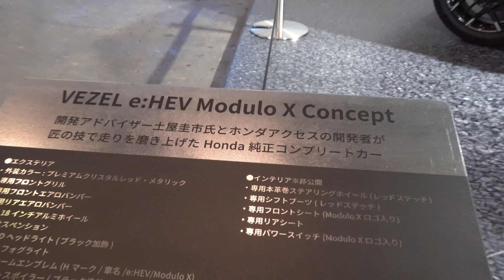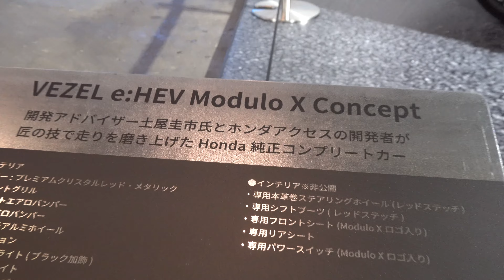新型ホンダ ヴェゼル e:HEV モデューロ X コンセプト2022年モデル - NEW 2022 Honda VEZEL e:HEV Modulo X - New Honda Vezel 2022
内装・外装新型 ホンダヴェゼル e:HEV Modulo X Concept 2022年モデル
価格ホンダ 新型 ヴェゼル e:HEV PlaY 2022年モデル
エクステリア インテリア新型 ホンダ  ヴェゼル e:HEV 2022年モデル
2022 New Honda Vezel e:HEV Modulo X Concept Red Color (2021) Review Exterior and Interior
Honda Vezel 2022 Review Interior Exterior
2022 New Honda Vezel Reviews Interior Exterior
2022 Honda Vezel Review
Honda Vezel 2022 Review
2022 Honda Vezel
2022 New Honda Vezel e:HEV PlaY Red Color (2022) Review Exterior and Interior
2022 Honda HR-V e:HEV Review Interior Exterior
Honda HR-V e:HEV 2022 Review Interior Exterior
2022 Honda HR-V Review
Honda HR-V 2022 Review
2022 Honda HR-V
Honda HR-V 2022
Harga Honda HR-V 2022
Price 2022 Honda HR-V
Spesifikasi Honda HR-V 2022
Specifications 2022 Honda HR-V
Review Honda HR-V 2022 Interior Exterior
2022 Tokyo Auto salon
live streaming tokyo auto salon 2022
live streaming 2022 tokyo auto salon
Hastag:
tokyo motor show 2022
2022 tokyo motor show
osaka auto messe 2022
2022 osaka auto messe
tokyo motorcycle show 2022
2022 tokyo motorcycle show
osaka motorcycle show 2022
2022 osaka motorcycle show
north american motor show 2022
2022 north american motor show
chicago autoshow 2022
2022 chicago autoshow
goodwood festival of speed 2022
2022 goodwood festival of speed
pebble beach car week 2022
2022 pebble beach car week
paris motor show 2022
2022 paris motor show
international geneva motor show 2022
2022 international geneva motor show
auto shanghai 2022
2022 auto shanghai
woodward dream cruise 2022
2022 woodward dream cruise
frankfort motor show 2022
2022 frankfort motor show
new toyota car 2022
new honda car 2022
new nissan car 2022
new mitsubishi car 2022
new suzuki car 2022
new mazda car 2022
new subaru car 2022
new audi car 2022
new bmw car 2022
new volkswagen car 2022
new porsche car 2022
new buggati car 2022
new lamborghini car 2022
new mercedez benz 2022
new ford car 2022
new mustang car 2022
new acura car 2022
new daihatsu car 2022
new infiniti car 2022
new lexus car 2022
new chevrolet car 2022
new cadillac car 2022
new jeep car 2022
new hino car 2022
new isuzu car 2022
new datsun car 2022
new wuling car 2022
new dfsk car 2022
new hyundai car 2022
new tata car 2022
new mini cooper car 2022
new ferrari car 2022
new peugeot car 2022
new kia car 2022
new jaguar car 2022
new land rover car 2022
new volvo car 2022
new tesla car 2022